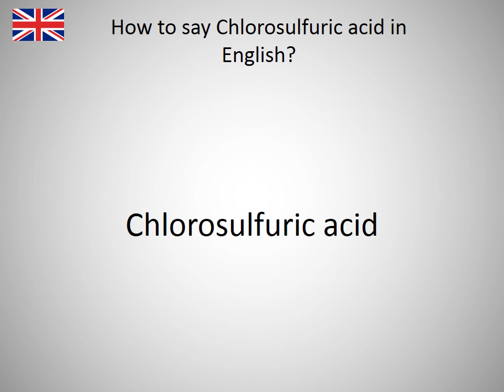How to say Chlorosulfuric acid in English?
How to say Chlorosulfuric acid in English? Learn the pronounciation Chlorosulfuric acid! How to Pronounce Chlorosulfuric acid. Expand your vocabulary, learn English words. Practice English online. Use this free pronunciation guide to practice words at a time. Learn English for free. Thank you for viewing, please like or subscribe! hoe om te sê, si të thuash, እንዴት እንደሚናገር, wie sagt man, comment dire, come dire, como dizer, как сказать, nasıl denir, cómo decir, 怎么说, πώς να το πω, hoe zeg je.